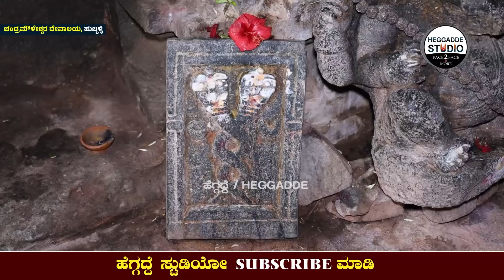ಹುಬ್ಬಳ್ಳಿಯ 900 ವರ್ಷದ 'ಚಂದ್ರ ಮೌಳೇಶ್ವರ ದೇವಾಲಯ' ಹೇಗಿದೆ ನೋಡಿ - ಚತುರ್ಮುಖ - 12 ದ್ವಾರ - 3 ಬಾಗಿಲು | Hubballi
ಹುಬ್ಬಳ್ಳಿಯ 900 ವರ್ಷದ 'ಚಂದ್ರ ಮೌಳೇಶ್ವರ ದೇವಾಲಯ' ಹೇಗಿದೆ ನೋಡಿ - ಚತುರ್ಮುಖ - 12 ದ್ವಾರ - 3 ಬಾಗಿಲು... | Chandramauleshwara Temple, Hubballi | Heggadde Studio

Chandramouleshwara Temple at Unkal, the Chalukya architectural monument located in the suburbs of Hubbali, it is one of the good example of the Chalukya Architecture. Chandramouleshwara the exquisite 900 year old temple, It is not less than marvel when compared any popular tourist destination like the famous Chennakeshava Temple of Belur.
Details of Temple: Unlike other Shiva temples in the North Karnataka region, the Chandramouleshwara Temple has four doors in as many directions besides two big Shivalingas. The temple has sculpted walls and pillars of black granite stones. Images of dancing Lord Ganesha and jaalandhra at Chandramouleshwara Temple are a visual delight. The architectural style that developed in this part is known as the Chalukya style. The temples were built by teams of architects, artists, sculptors and masons, who remain anonymous. The presence of two 12th-century stone inscriptions in Unkal village show that the temple belongs to 11th or 12th century.
By Road:
Hubli Old bus stand is the nearest Bus Terminus, from there unkal is 5km distance and many buses run in between Hubli and Dharwad have stop at unkal. From unkal bust stop should take a 1km walk or can also find sainagar bus from bus stand which passes very near by to temple.